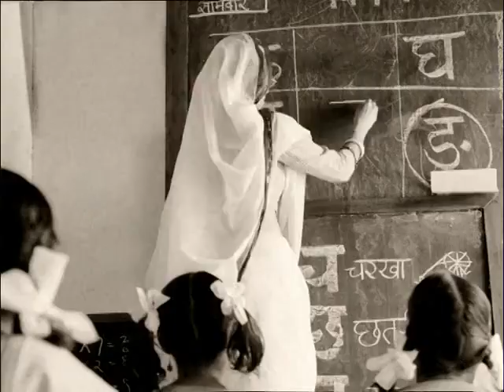Throwback⏪ To celebrate 50 years of Fevicol, Ogilvy came up with this ingenious ad in 2009✨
‘Moochwali’ depicts the story of a girl through different stages – from childhood to teenage years to her marriage, old age and finally death, and back to her rebirth. The ‘catch’ here is that she lives all her life with a moustache that was stuck on her face with Fevicol during a school play.